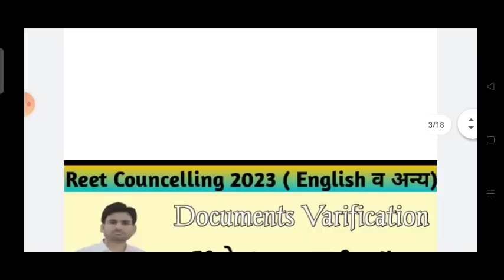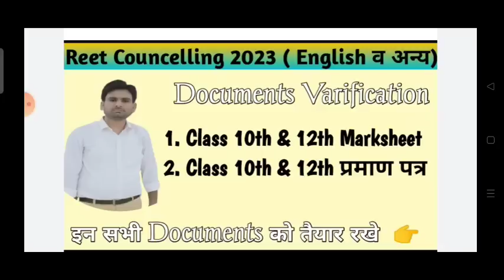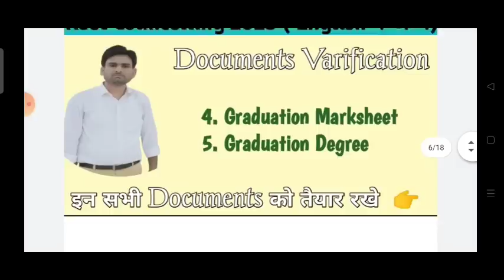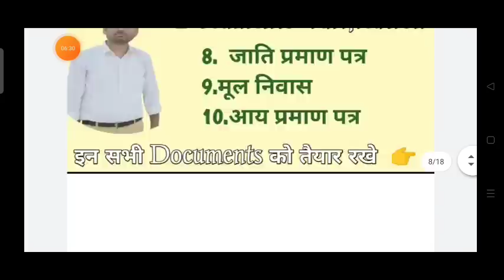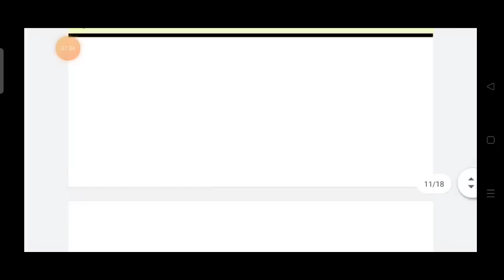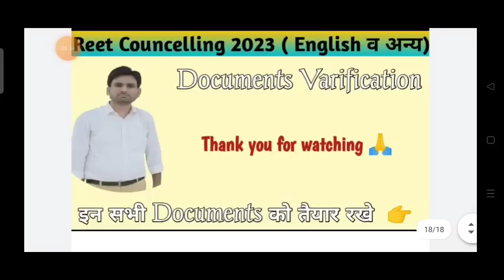Reet L 2 English Cut Off 2023।Reet Document Varification& Councelling 2023। DV। Documents